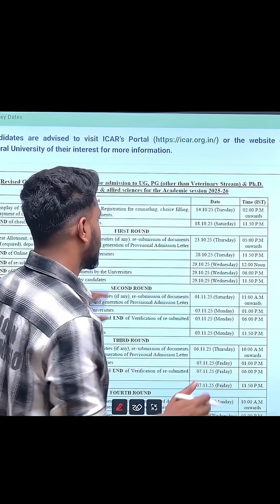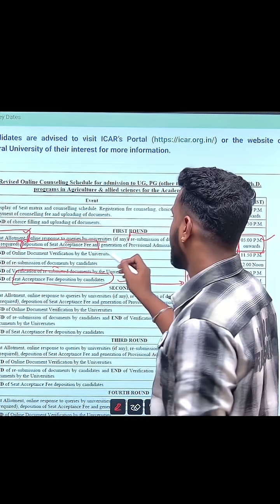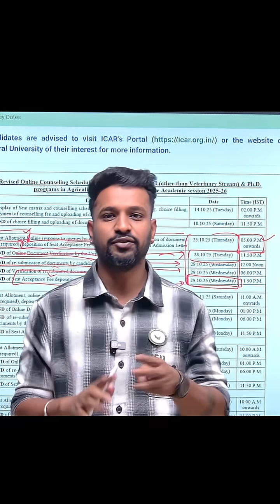🚨 ICAR PG/PhD 1st Round Counselling: MAJOR UPDATE!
This is a critical time-sensitive update. The description will be SEO-rich, guiding students through the immediate next steps for the ICAR PG/PhD 1st Round Counselling.

Here is the complete description, with hashtags attached at the end, formatted for YouTube.

📝 SEO-Friendly Description
ICAR PG/PhD Counselling 2025: 1st Round Important Update! Check Your Seat Allotment & Next Steps

The ICAR PG (AIEEA-PG) and PhD (AICE-JRF/SRF) Counselling 1st Round is officially in process! This video breaks down the COMPLETE DETAILS you need to know, straight from the official notification. Whether you are waiting for your seat allotment or preparing your documents for verification, this guide covers everything.

1st Round Seat Allotment Status: Learn how and where to check your ICAR PG/PhD 1st Round allotment result on the official portal.

Document Verification (DV) Process: Step-by-step guide on online document submission and what happens during university verification.

Seat Acceptance & Fees: Crucial deadlines and procedure for paying the Seat Acceptance Fee (SAF) to secure your provisional admission.

Option for Upgradation: Should you Freeze or Float? We explain the strategy for upgrading your seat for the next rounds.

Important Dates: Key deadlines for document re-submission and fee payment for Round 1.

Don't miss out on your chance for admission to top institutions like IARI, NDRI, IVRI, and other State Agricultural Universities (SAUs). Watch till the end to ensure you don't make any critical mistakes in this final admission process!